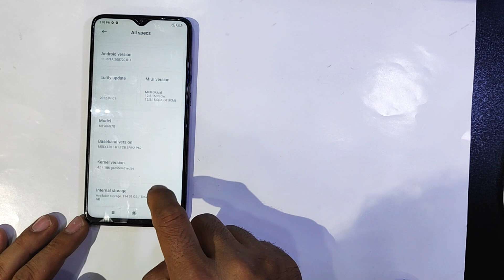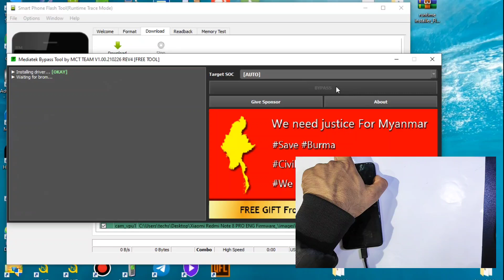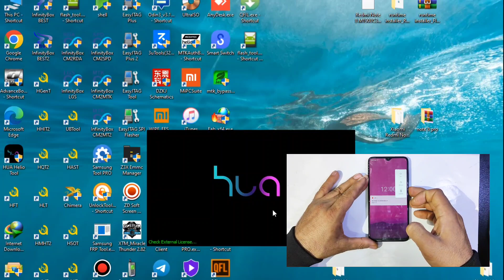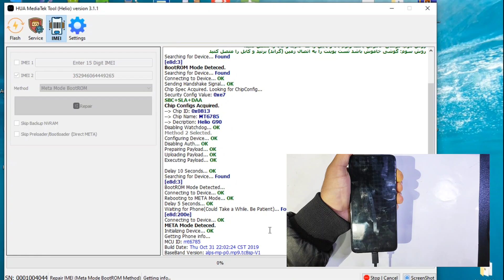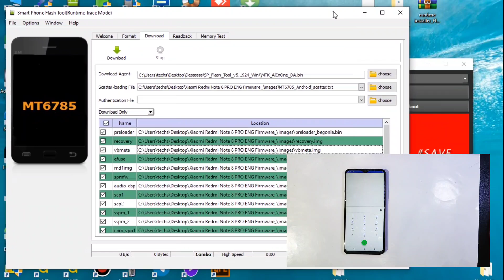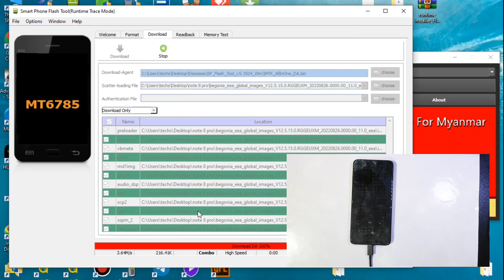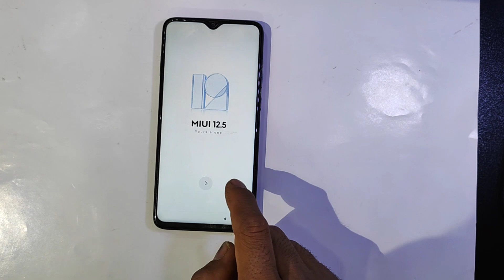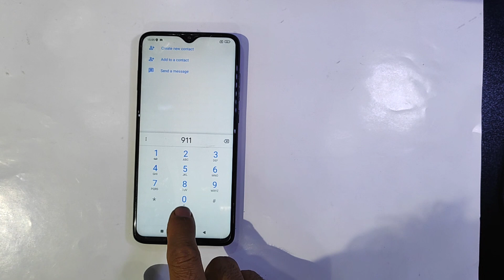Xiaomi redmi note 8 pro imei repair by ENG ROM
link

pass :HUAGOLDKING